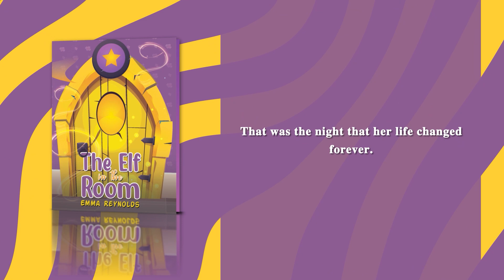The Elf in the Room | Picture Books | Emma Reynolds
Have you ever daydreamed about a magical world?

Have you sometimes seen a fairy or an elf out of the corner of your eye?

Gracie has, but she always dismissed it all and blamed it on her wonderful imagination.

Then one night a little door appeared at the bottom of her bedroom wall.

That was the night that her life changed forever.

To know more about the book and to get your copy, please